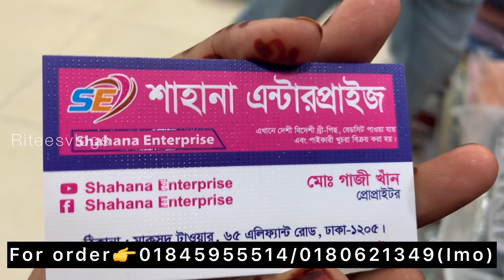ঈদের জন্য গিফটের জন্য বা নিজের জন্য কটন তাতের থ্রি পিস কিনুন মাত্র ৪৫০ টাকায়।Buy monipuri tat